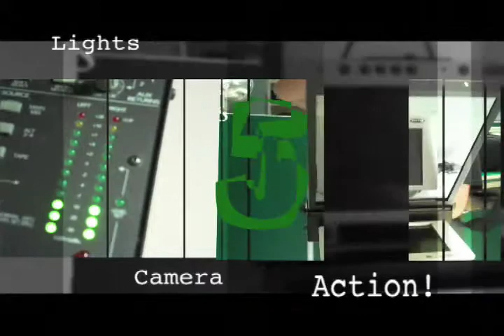Tribal News Show 10-2